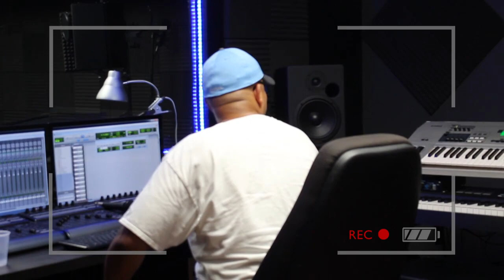Shanelle Scott 1st Single Behind The Scenes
Shanelle Scott 1st Single Behind The Scenes with MeTooMusic